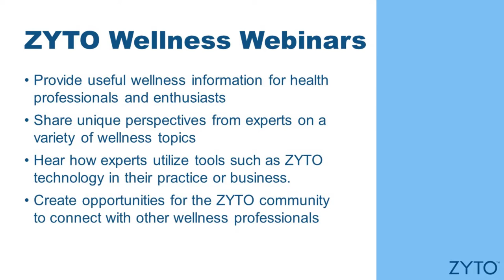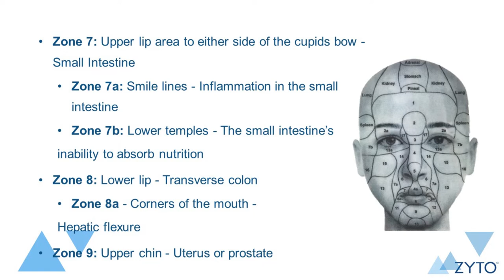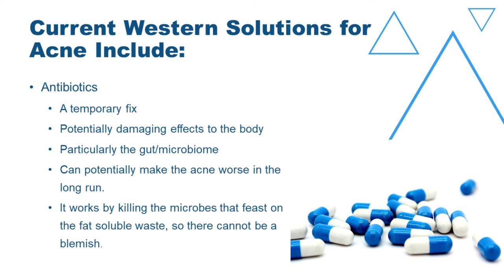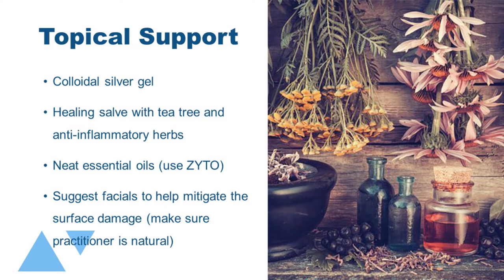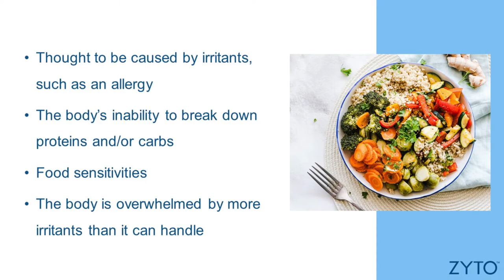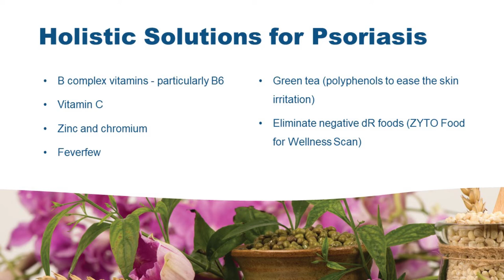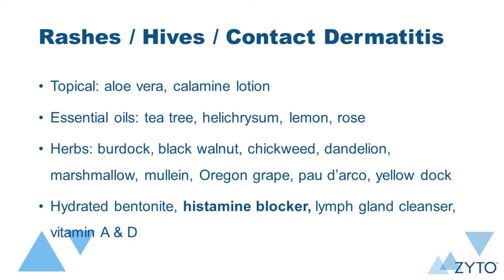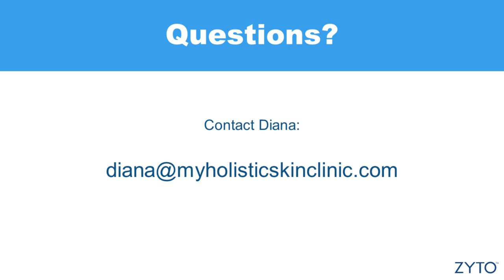ZYTO Wellness Webinar – Holistic Solutions for Common Skin Conditions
See how herbalist and esthetician Diana Dannelly uses the Chinese 5 Element Theory and ZYTO technology to assist with different skin conditions, and discover how you can help yourself and your clients obtain balanced, clear skin!